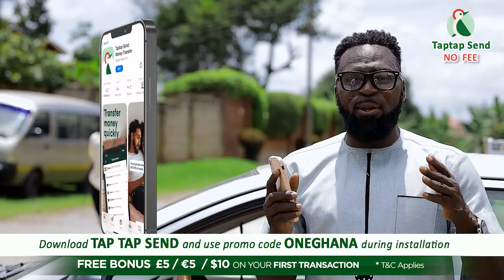Ashaiman mυrdered soldier; 6 suspected men arrεsted with his mobile phone....RIP Imoro Sherrif